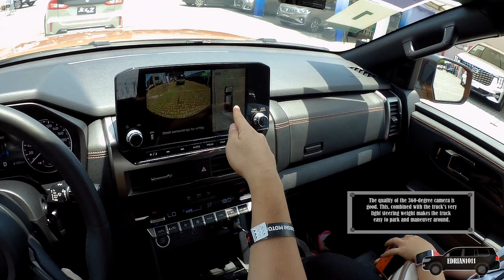Mitsubishi Triton Athlete (LC) - POV Drive [Autocross Drive]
Point-of-view driving video of the Athlete variant of the 6th generation Mitsubishi Triton (LC). This was filmed during the 2024 Auto Focus Summer Test Drive Festival (event fr May 9-12) and this was on the 11th. Thank you to the organizers of the event, Ma'am Rose Padagdag of Mitsubishi Sucat - Gateway, and Mitsubishi Motors Philippines for making this content possible.
(Want to buy or inquire? Visit or contact them and tell them you found out about them through me.)

Mitsubishi Triton Athlete (LC)*
Engine: 2.4-liter Inline-4 Twin Turbo Diesel - 4N16 (Hyper Power X2)
              201HP; 470NM
Transmission and Drivetrain: 6 speed automatic transmission  | 4WD - Super Select 4WD II
Price as tested: Php 1,909,000
*MV model code for Australia

Impressions/observations during the test drive:
The overall exterior design of the Triton Athlete is sporty with its black details and fenders. The same thing could be said in the interior, with its black and orange color theme. Its interior materials is made out of durable and quality materials. It also has good technology such as a responsive infotainment screen and a good quality 360-degree camera.
The engine of this truck has power upgrades compared to the other variants of the Triton, which is a good feature added by Mitsubishi. The engine makes good power and torque, which makes it nice to drive quickly. The power from the engine is transferred to the wheels through a 6-speed automatic transmission, which shifts smoothly in automatic mode and responds quickly enough in manual mode. Its accelerator and brake pedals respond well to driver inputs. Its steering has a very light feel and weight though, which means the truck is very light and easy to drive around. Its chassis provides for a very good ride comfort, as it is very smooth especially for a pickup truck like this. Around corners, there are some body roll which is not too much and is expected from a pickup truck like this, anyway.